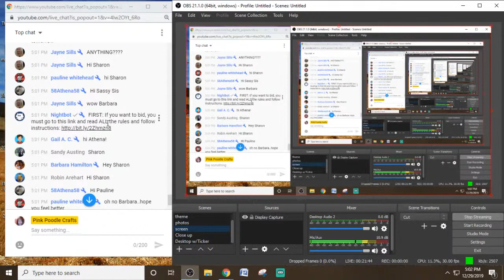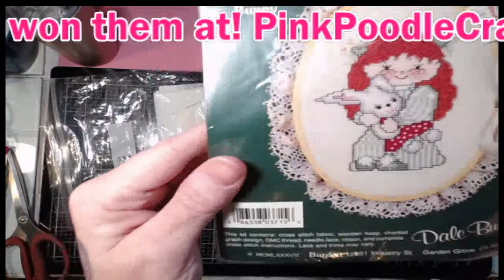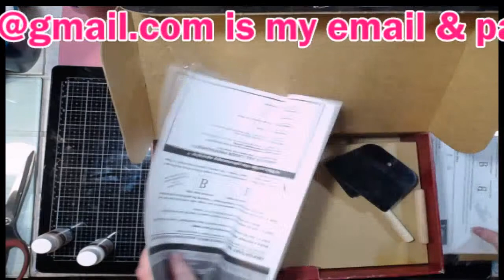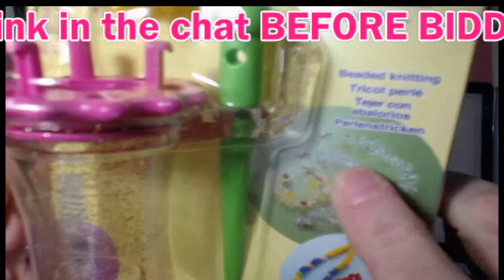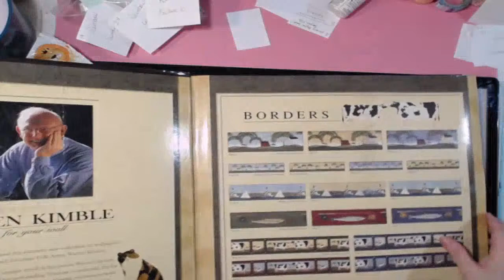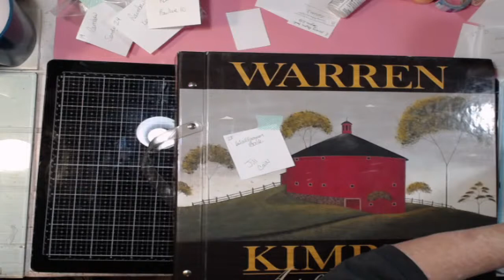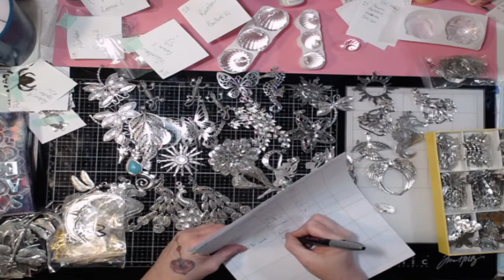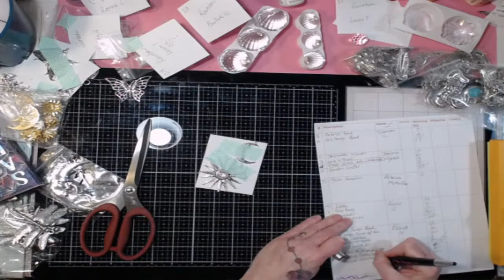LIVE Craft & Art Auction/Sale - loads of fun craft supplies plus giveaways!